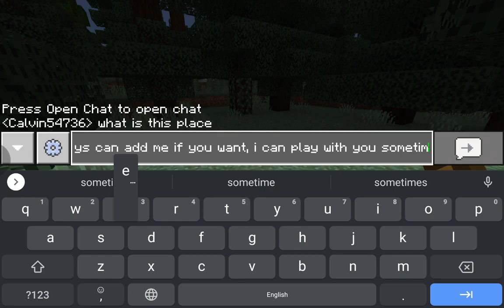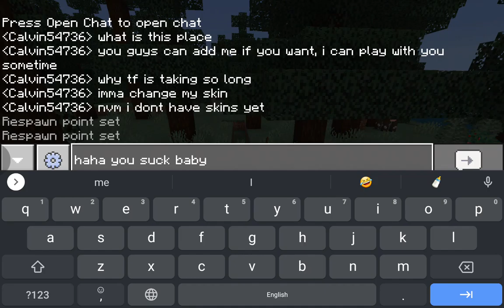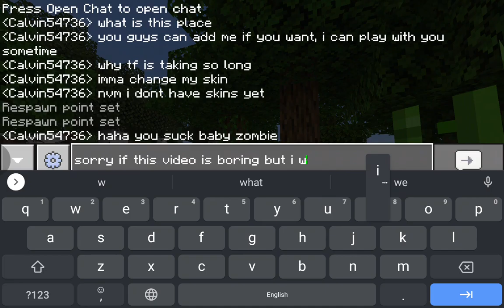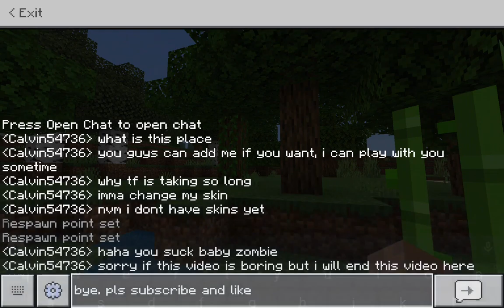Minecraft gameplay Part 1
Sorry if you can't hear sound I'll fix it.